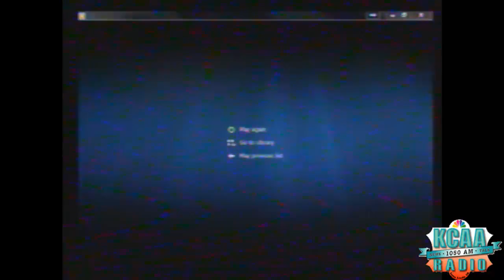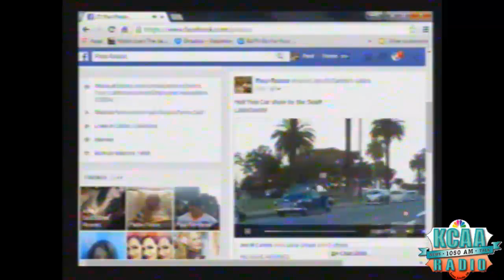KCAA - 08/30/15 - PAUL RASSO